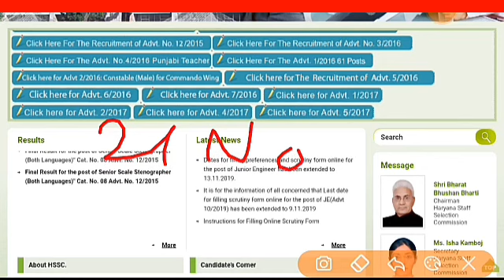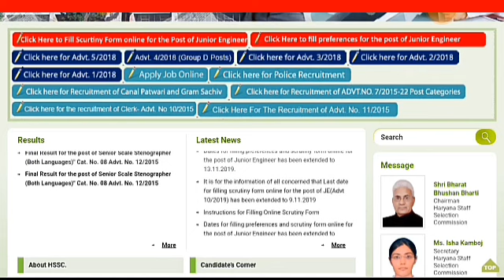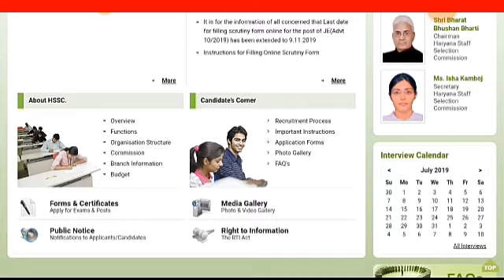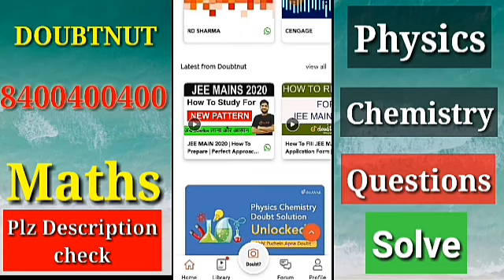Hssc clerk exam result 2019.Result Date 21 Nov. 2019 Result Daclared.cutoff expected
Download Doubtnut
App
Doubtnut whatsapp
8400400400 par whatsapp kariye aur turant video solution paayein.
lution
Humare whatsapp service (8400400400) ya APP par aakar,
1) Question ki photo kheecho
2) Question ko crop karke whatsapp karo
3) Turant video solution paao
Ye hai itna asaan :)
Try now
_____________ ( App Download link)
Yaad rahe
Instant Doubt solving whatsapp service
 Link